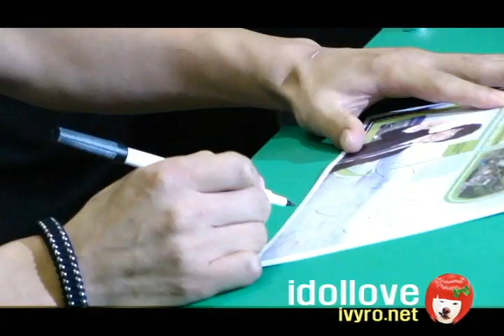Yoon Sang Hyun 尹相鉉 ユン・サンヒョン 尹尚賢 @ Imsil Cheese Festival 2010.07.30 # 1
Yoon Sang Hyun 尹相鉉 ユン・サンヒョン 윤상현 尹尚賢 - Autograph Signing Event @  Imsil Cheese Festival 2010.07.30 ＃ 1.

Video source: Daum TV

If you are a fan of Yoon Sang Hyun, please also visit us @ (main fan club)
And our following Facebook fan pages:
And Julee's blog (in English)
Also, we have a much bigger collection of Eng-subbed clips about Sang Hyun @